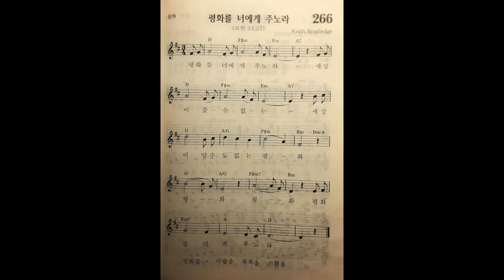My Peace, Keith Routledge Piano 266 평화를 너에게 주노라 피아노 / 가톨릭 기도 공동체 성가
266 평화를 너에게 주노라 피아노  My Peace, Keith Routledge Piano/ 가톨릭 기도 공동체 성가